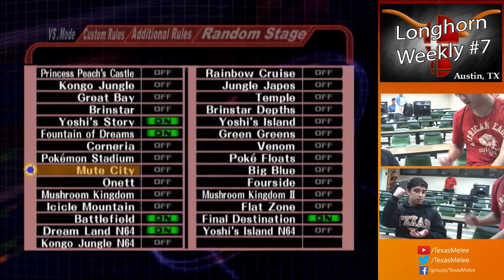LW7 MM:Kevino (White Marth vs Irv (Green Marth)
Longhorn Weekly 7
Austin, TX
1/30/15
Money Match